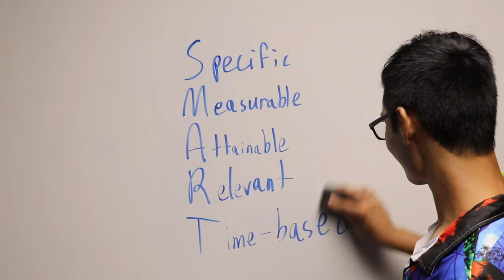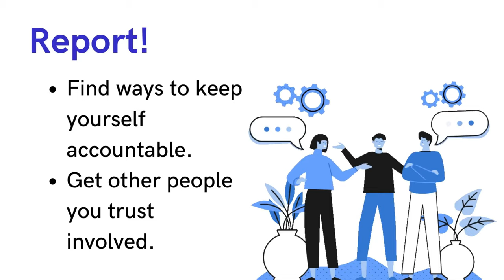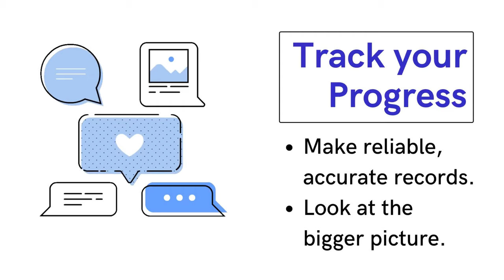Two Strategies on How to be Successful in Life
Follow me as I outline and apply different skills and ideas that can help you find success in life, employment, and education.

Join in next week and I will share how I applied this lesson, in addition to sharing some more tips that ensure long-term improvement when you exercise them in your life as well.